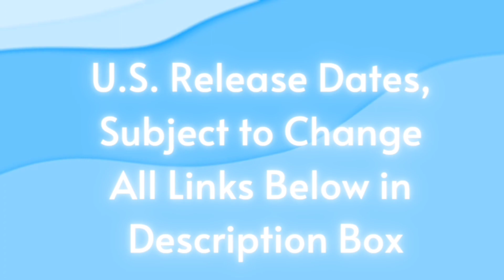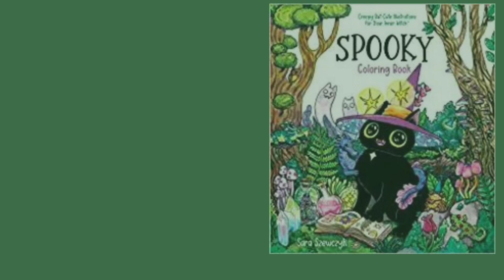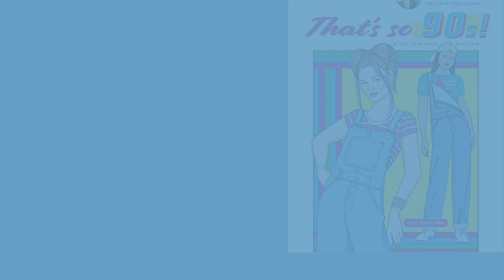New! Coloring Book Releases You Can Pre-Order Now | Spring, Summer 2023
Pre Order Book List:
Party: Coloring Book
Cute Animals Coloring Book
Art of Coloring: Walt Disney World
Creative Haven Witchcraft
Creative Haven Gnome Sweet Gnome
Mythographic Color and Discover: Aviary
Flowerscape in Paradise
Alien Worlds
Critical Role: Vox Machina
Harry Potter: An Official Hogwarts Coloring Book
Imaginaria: In The Wild
Leila Duly’s Beautiful Planet
Immortal Ink
Enchanted Earth
Zendoodle Colorscapes: Mindful Zendalas
The Beauty of Horror 6: Famous Monsterpieces
Cute Chibi Creature Coloring
Creative Haven Celtic Gardens
Creative Haven Scandinavian Folk Art
Mythogoria: Nightmare Cabaret
Bob Ross Color-by-Number
Creative Haven Manga Muses
Creative Haven Tropical Wonders
Mythographic Color and Discover: Deep Blue
Creative Haven Glorious Songbirds
Creative Haven Gorgeous Gardens
Sweet & Creepy Coloring
A Million Little Monsters
The Happy Houseplant
Spooky Coloring Book
Disney: Tim Burton's The Nightmare Before Christmas Glow-in-the-Dark Coloring Book
Disney Villains Color-by-Number
Creative Haven Whimsical Houses
Creative Haven Autumn Harvest
The Manifestation Colouring Book
The Beauty of Horror: Tarot Coloring Book
Mythogoria: Darkest Desires
Jim Shore Fairies, Unicorns & Dragons
Victorian Fantasy Collection
Dark Art Supernatural
Mythographic Color and Discover: Illusion
Creative Haven Christmas Cheer
Creative Haven That's so 90s!